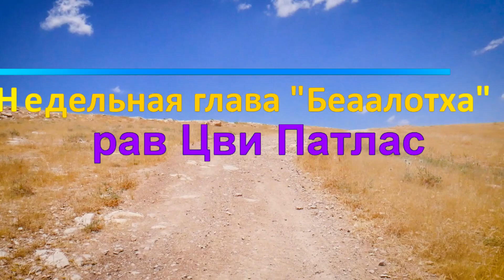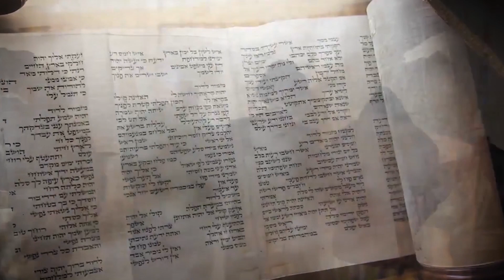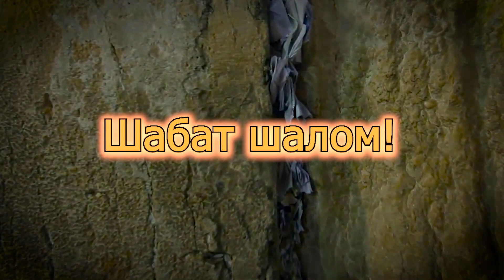Недельная глава "Беаалотха" - рав Цви Патлас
פרשת בהעלותך - הרב צבי פטלס
ZVI PATLAS
04/06/2020

 Ожившие картины Вечной Книги.
"В главе "Насо
Для вознесения души всех евреев,
погибших от вируса Корона

Для вознесения души Максима Галутина, да будет память его благословенна

!Шабат шалом
שבת שלום !